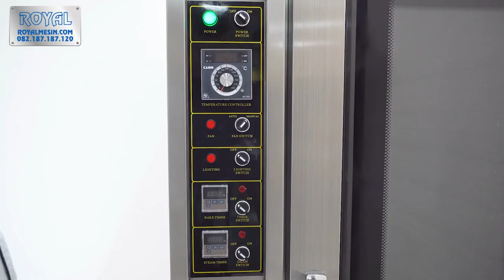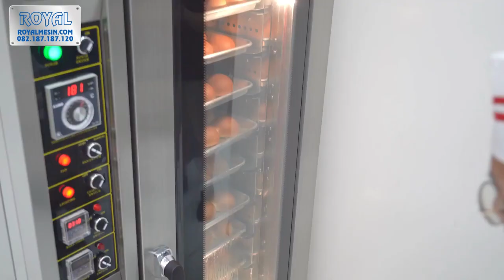Gas Convection Oven 10 Trays | Royal Mesin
Gas convection oven adalah oven gas yang dilengkapi dengan kipas blower dan sumber panas berada di tengah-tengah. Fungsi kipas blower ini adalah untuk mengarahkan aliran panas secara merata ke seluruh bagian oven sehingga membuat makanan matang dengan cepat dan merata. Alat ini biasanya digunakan untuk memanggang roti, kue, dan daging panggang.